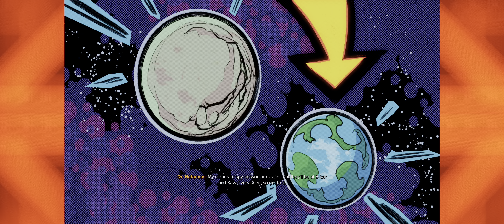Ratchet and Clank - Rift Apart #4 ( Ultrawide, HDR, No Commentary )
Already played this one on PS5 back when it was released. But all the bells and whistles the PC version brings, i just had to replay this one. Besides, i forgot half of the game already so it's like a whole new game again. Kinda. Not really.